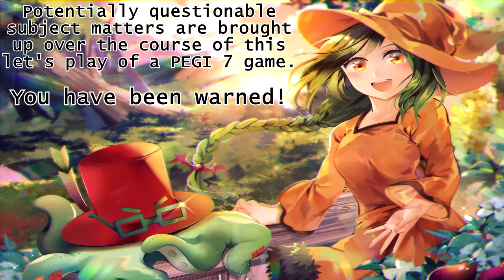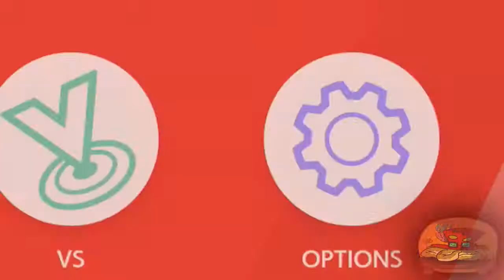Pokemon Sword #41: Best Route In The Game! - Grin Brothers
The Grin Brothers play Pokémon Sword.
Souldin pities Togedemaru, Raphaham was not expecting Acrobatics.

Pokémon Sword Version is exclusive to the Nintendo Switch.